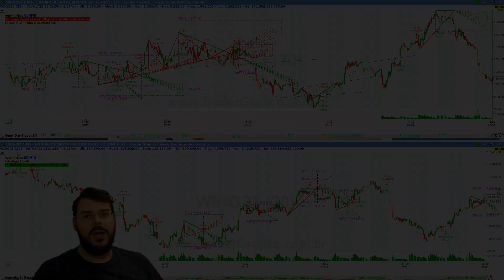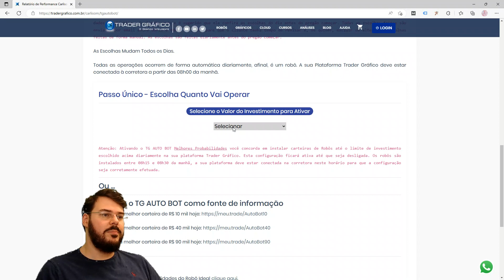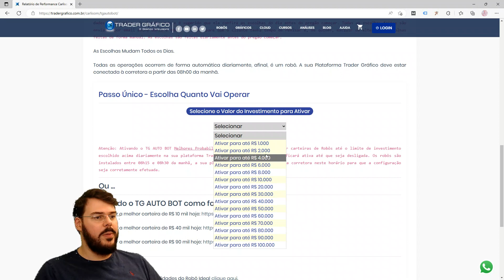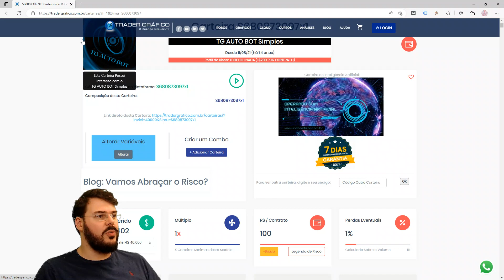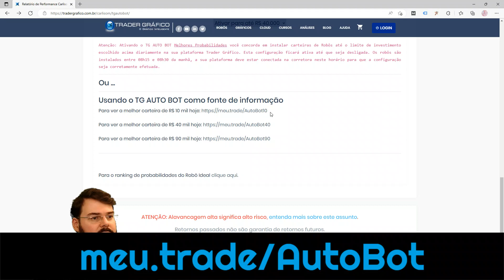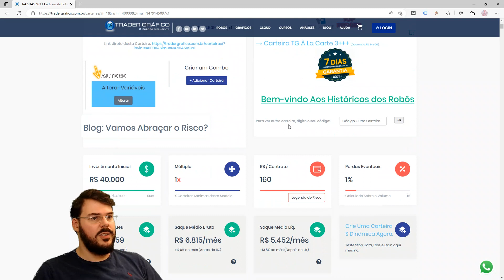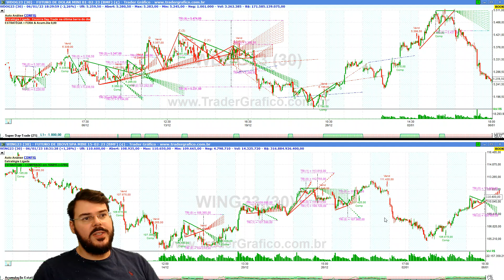Por quê Os Robôs Operaram Menos na Primeira Semana de Janeiro?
Neste vídeo o Prof. Carlos Martins explica rapidamente com gráficos e históricos por quê os Robôs de Inteligência Artificial operaram menos na primeira semana de 2023.